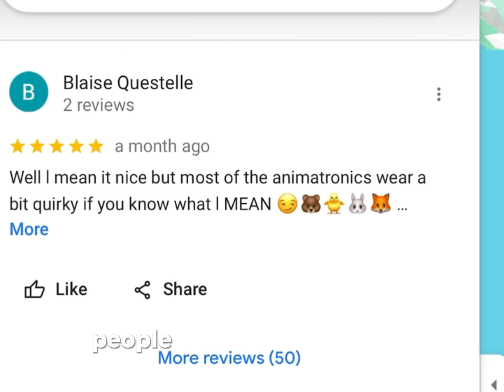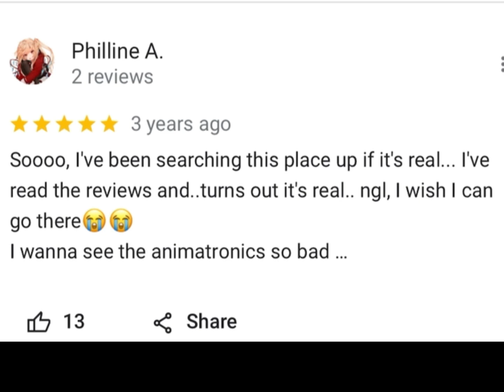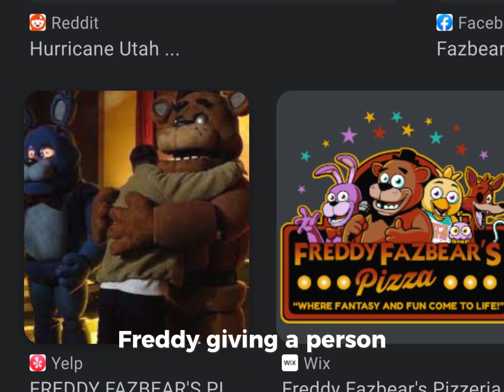RANDOM AHH VIDEO I MADE DURING SCHOOL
YAEY
uhh Freddy fazbear (idk)